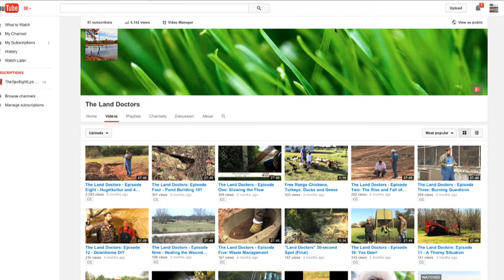"The Land Doctors" 2015 RFD TV Promotional Video